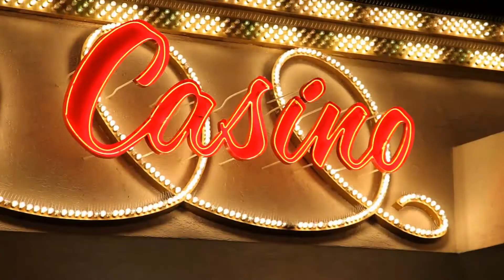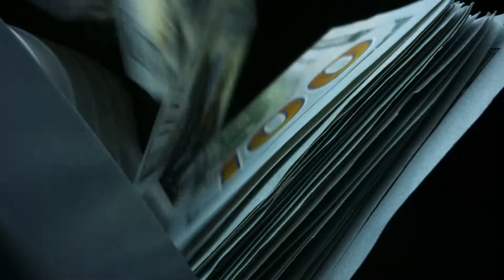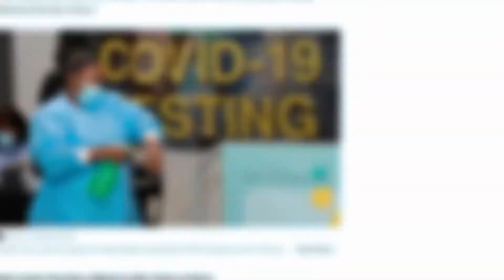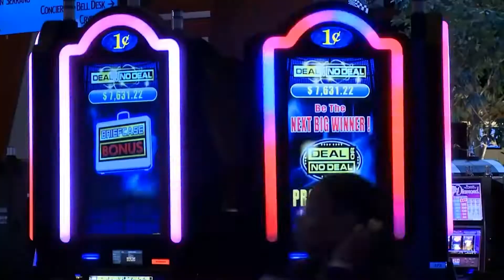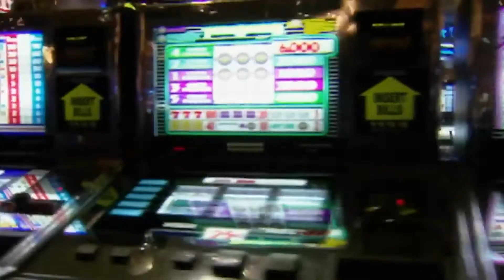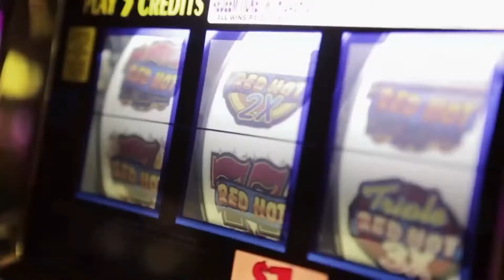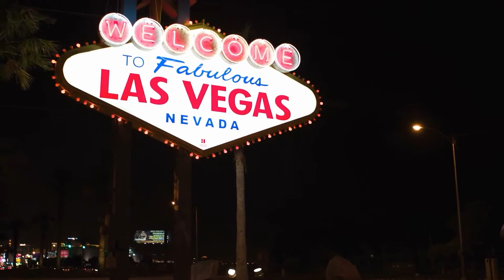How Casinos Keep Their Money Safe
A detailed security plan is an essential part of managing a casino, as it ensures the safety of money, property, employees, as well as players. Because casinos have a large amount of money that passes through them and is held on-site every day, the risk of crime, theft, and inappropriate behavior is higher than at other retail establishments. Casino security used to consist of a few bulky guards on hand to deal with any trouble back in the early days of casinos. Security personnel also had access to catwalks positioned above the casino floor so they could keep an eye on proceedings as they walked the length and width of the casino floor.